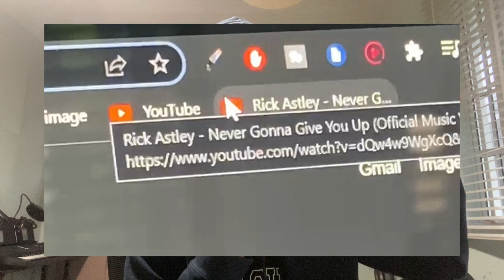you listen to too much music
never trust eyelashes.

music (bro is probably responsible for half my YouTube career; absolute fire music):
♪ Pancake (Prod. by Lukrembo)